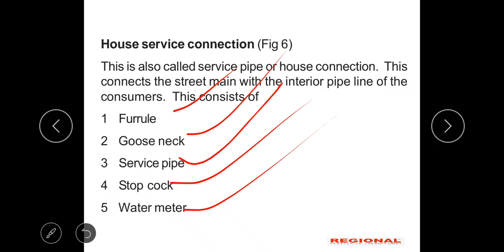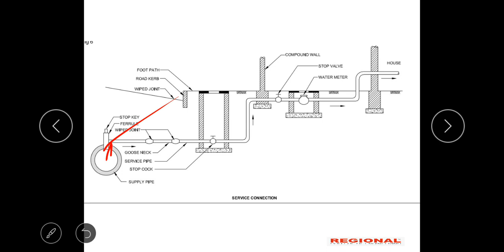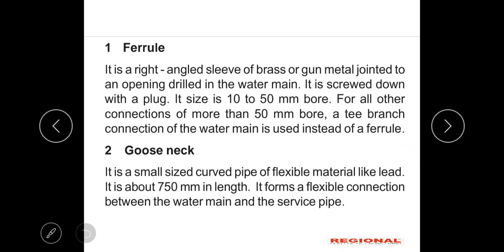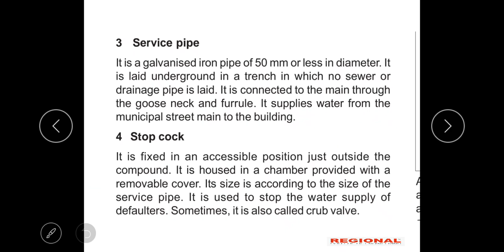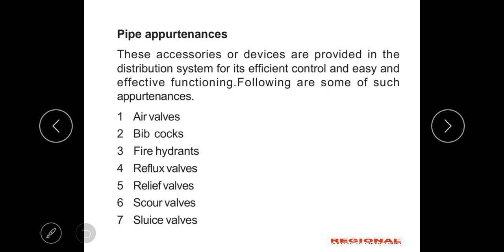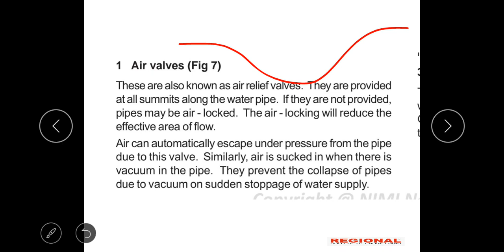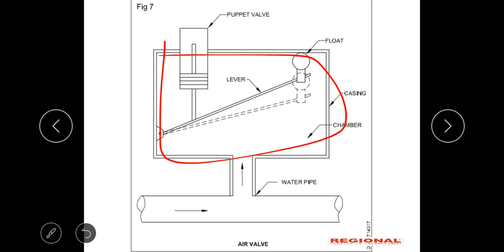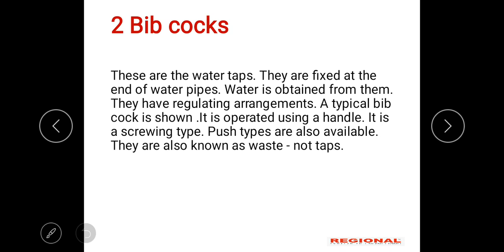NCVT Trade Theory :DMC || Topic: Public Health & Sanitary Engineering II Part 35 ||REI